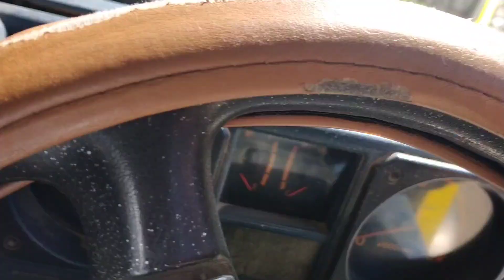DAVIS CUP | VLOG | PAKISTAN Vs LITHUANIA 2022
My vlog to watch the davis cup tie of Pakistan against Lithuania at Grass courts of PSB, Sports complex. It was a thrilling wonderful match. Pakistan won the first match but the see second match was won by Lithuania scoring leveled.